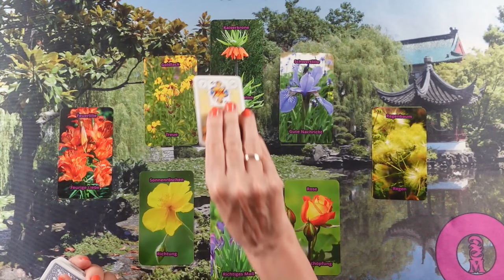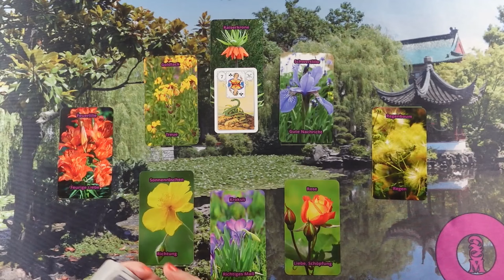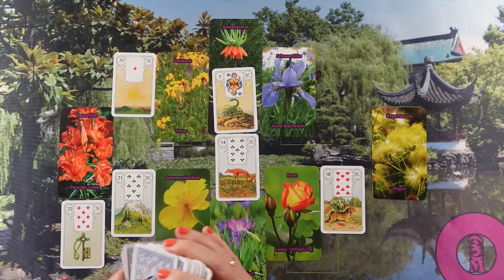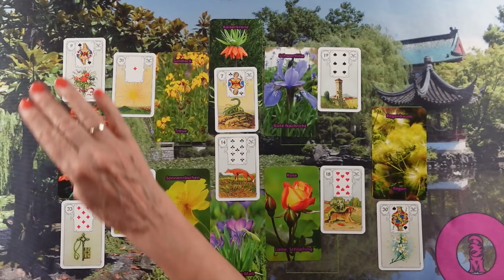ORAKEL a szerelmi kapcsolatodra ❤Jóslás